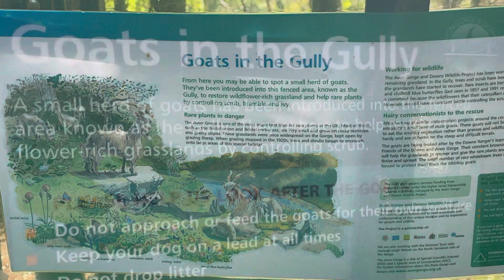Clifton & Durdham downs in Bristol featuring goat gully 🐐🐐🐐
Quick explore of Clifton & Durdham downs in Bristol , featuring goat gully a steep hike up the side of the gorge which is home to a pack of scrub eating goats ! 🐐
5 hours free parking . Idea for family picnics and *bbqs .
*where designated .
Spectacular view of the Avon gorge and kingdom Brunel’s Clifton suspension bridge that spans it .
Ice cream 🍦 van 🚐 parked up when the 🌞 sun is shining!